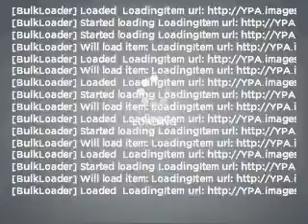2007 Nissan Altima - Richardson TX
Year: 2007
Make: Nissan
Model: Altima
Trim: 2.5 S
Engine: 2.5 liter inline 4 cylinder 16 valve
Transmission: Continuously Variable
Color: Majestic Blue
Mileage: 32315
Address:
1777 North Central Expressway